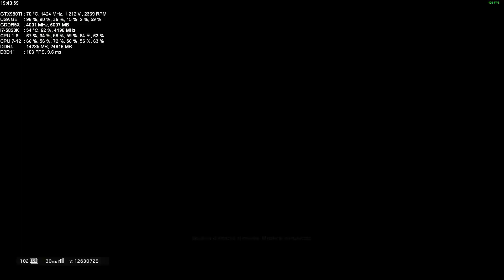Rainbow Six Siege - Come to my shotgun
Case: Corsair Graphite 760T v2 White Edition
CPU: Intel Core Extreme i7-5820K 6/12 @ 4.2 GHz @ 1.2v
CPU Cooler: NZXT Kraken X72 + 6x ML120
Motherboard: Asus X99 Sabertooth
Graphics Card #1: ASUS STRIX GTX 980 TI @ 1424 Mhz 6 Gb @ 8000 Mhz
Graphics Card #2: ASUS STRIX GTX 1050 TI @ 1898 Mhz 4 Gb @ 8400 Mhz
RAM: G.Skill Ripjaws 4 32 Gb @ 2666 Mhz 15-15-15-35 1T @ 1.3v
Power Supply: EVGA SuperNova G2 750 Watt
SSD: Crucial MX500 500 Gb
SSD: Crucial MX300 525 Gb
HDD: WD Black 2 Tb x2 RAID 0
HDD: WD Gold 2 Tb x2 RAID 0
HDD: Seagate Barracuda 2 Tb x2 RAID 0
Audio Card: Asus Essence STX II 7.1
Fan Controller: Lamptron FC2

Monitor: ASUS MX259H 1920x1080 @ 74 Hz x2
Mouse: Logitech G403
Keyboard: Logitech G413
Mousepad: Perixx DX-2000 Extended
Heaphones: AKG K712 PRO
Heaphones: Philips Fidelio X2HR
Heaphones: Beyerdynamic DT 990 PRO
Heaphones: Superlux HD 681
Heaphones: AKG K92
Heaphones: Sennheiser HD 203
Amplifier: Fiio A5
Amplifier: SMSL SAPII
Speaker: Edifier R1280T 2.0
Speaker: Hercules XPS 2.1
Microphone: Blue Yeti
Webcam: Aukey 1080p PC-LM1
Joypad: Xbox One Controller x2
Joypad: Xbox 360 Controller x2
Racing Wheel: Logitech Driving Force GT
Joystick: Thrustmaster Flight Stick X
Drawing Tablet: Huion H420
Chair: Flintan/Nominell